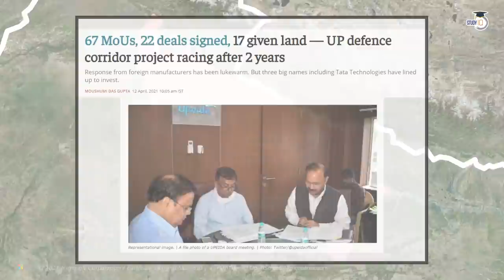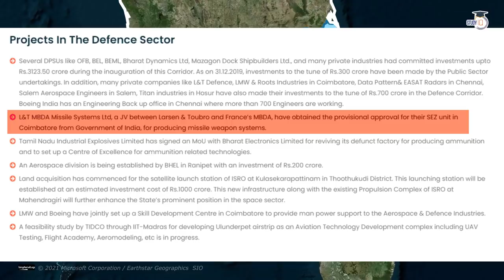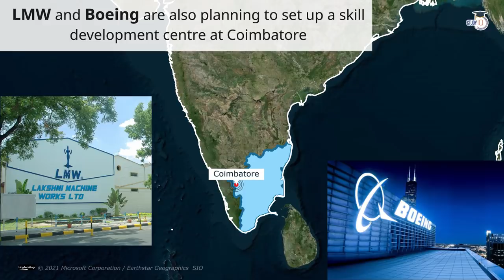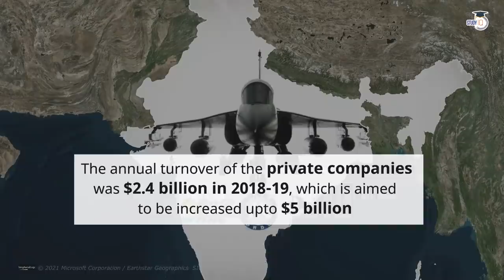Defence Corridors in Uttar Pradesh & Tamil Nadu to make India self reliant in defence sector | UPSC